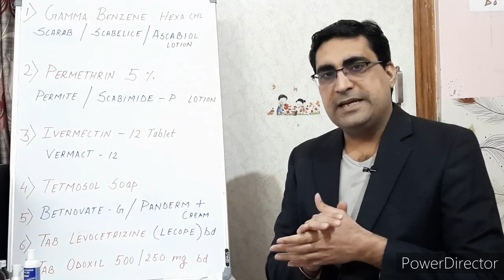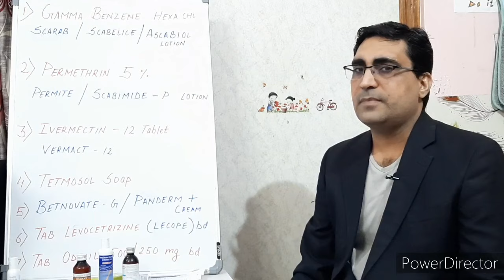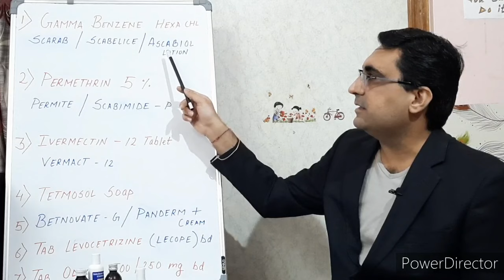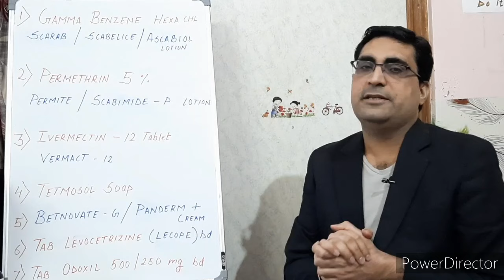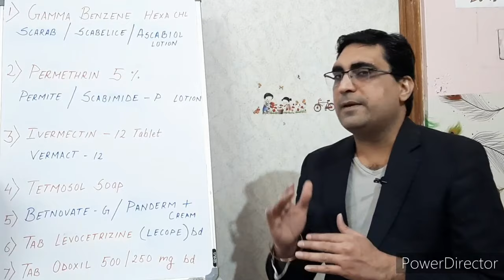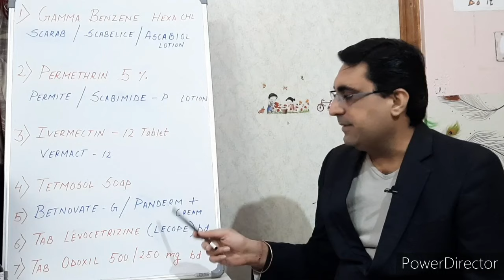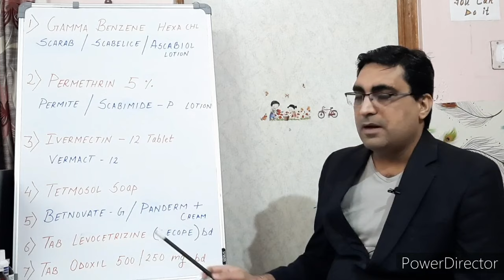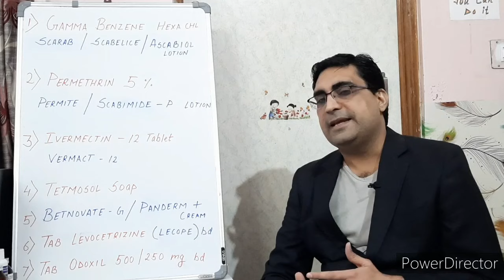Scabies - ka complete treatment in hindi | scarab ,scabilice lotion, permite 5%, vermact 12 mg tab